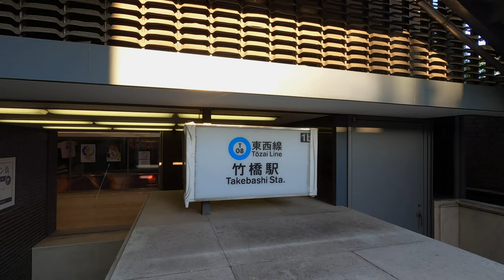竹橋駅（千代田区）周辺散歩｜Walk on Takebashi, Chiyoda-ku Tokyo [4K Japan Walk/Aug 2020]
竹橋駅の周辺を散策する動画です。
This is a video of walking around Takebashi Station.

Chapters:
00:00 竹橋駅1b出口パレスサイドビル前 In front of Palace Side Building, Exit 1b of Takebashi Station
08:41 内堀通り Uchibori-dori Ave.
09:92 国際協力銀行 Japan Bank for International Cooperation
11:13 大手濠緑地 Ōtebori ryokuchi
17:17 皇居の周辺 Around the Imperial Palace
19:00 竹橋 Takebashi Bridge
24:27 北の丸公園 Kitanomaru Park
27:00 科学技術館 Science Museum
35:27 竹橋 Takebashi Bridge

2020年の8月29日に竹橋駅の周辺を歩きました。竹橋駅は東京都千代田区にある駅で、東京メトロ東西線の駅の1つです。隣には、大手町駅、九段下駅があります。駅をでて目の前には皇居、東京国立近代美術館、国立公文書館、科学技術館、気象庁本庁などの施設があります。
I walked around Takebashi station on August 29, 2020. Takebashi Station is located in Chiyoda Ward, Tokyo, and is one of the stations on the Tokyo Metro Tozai Line. Next to it are Otemachi Station and Kudanshita Station. In front of the station, there are facilities such as the Imperial Palace, the National Museum of Modern Art, Tokyo, the National Archives of Japan, the Science Museum, and the Japan Meteorological Agency.

-Equipment
Camera:GoProHERO8
Gimbal :Zhiyun-Crane-M2

-Camera Setting
4K50fps
ISO 100-1600
color Gopro
SS auto
Hypersmooth2.0 on